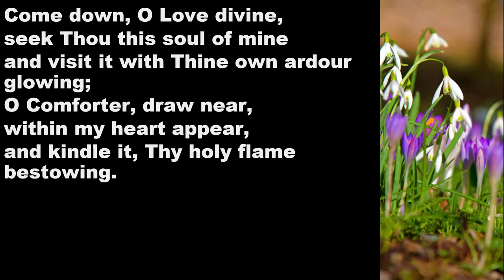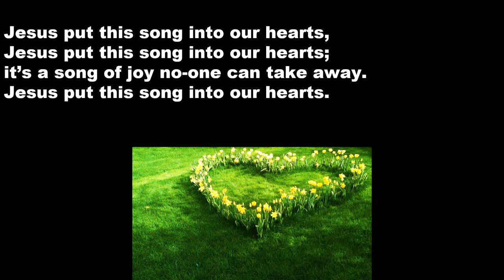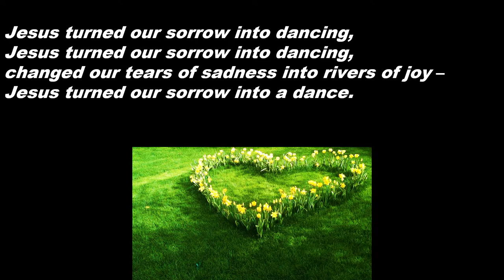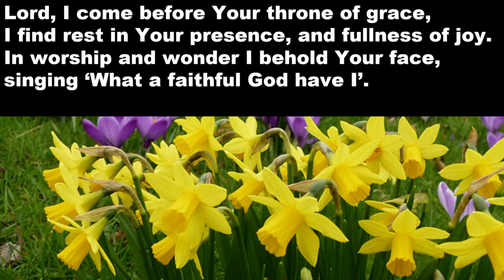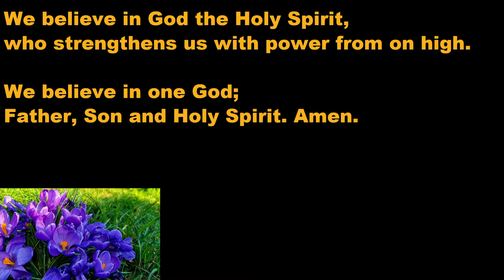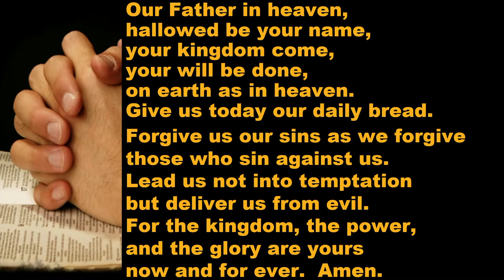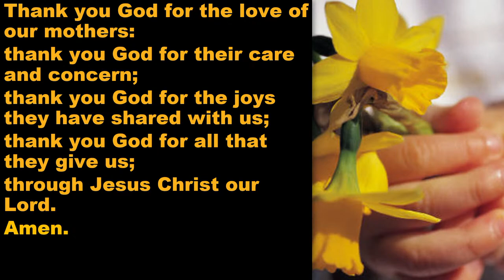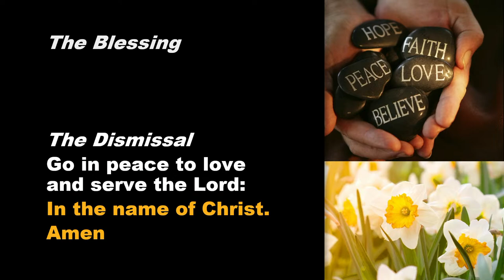Mothering Sunday Family Service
Please join us in church or online on the occasion of Rev Lynn Caudwell's first service with us.